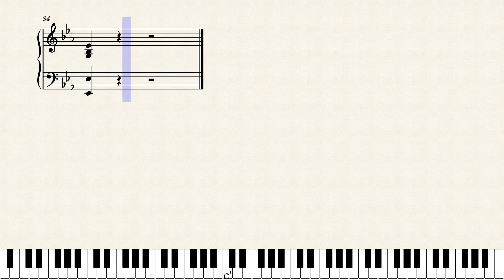Nocturne in Eb Major. Glinka. – Piano MIDI Tutorial.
Nocturne in E b Major, written by one of the most famous composers of 19th century imperial Russia.
Nocturno en Mi b Mayor, escrito por uno de los mas celebres compositores de la rusia imperial del siglo XIX.

Composed by/Compuesto por: Mikhail Glinka.
Arrangement by/ Arreglado por: Rafael Mosquera Ceprian.